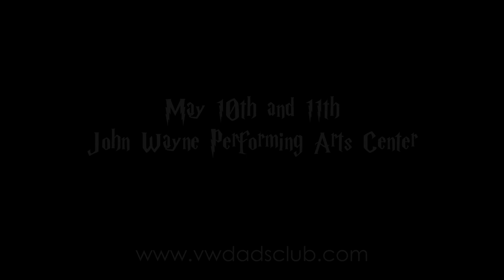BALDEMORT STRIKES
Fathers' Follies 2019: Hairy Potter and the Lost Howls of Verdugo
See vwdadsclub.com for tickets and information